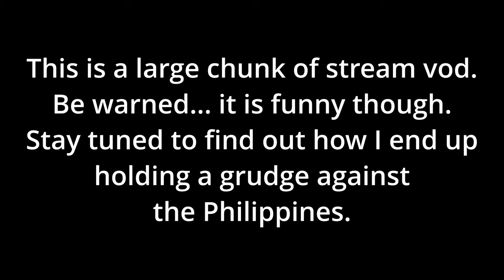Opening Over 1000 Flag Cases In The New Phantom Forces Update (Fourth of July Update, AMERICA RAHHH)